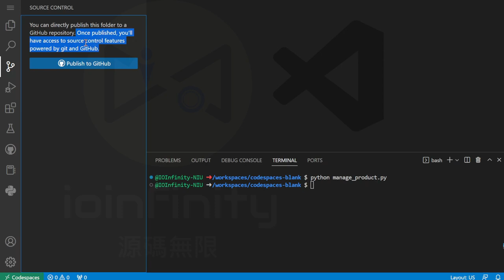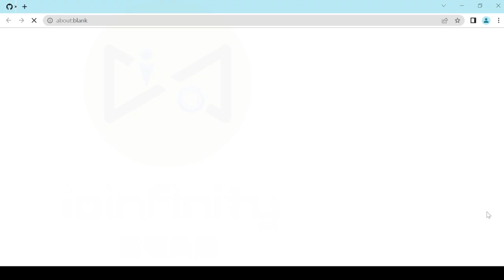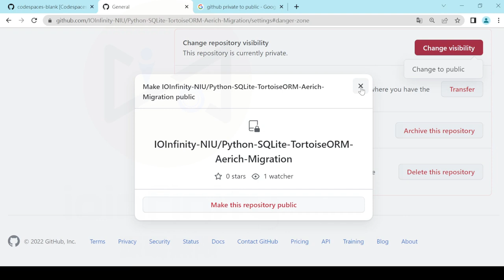Publish files to GitHub repository in GitHub Codespaces